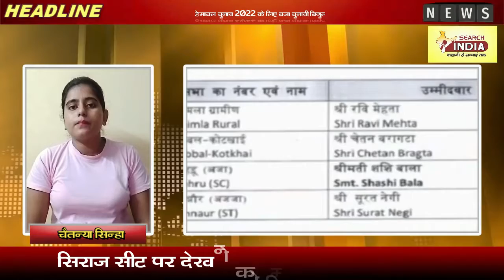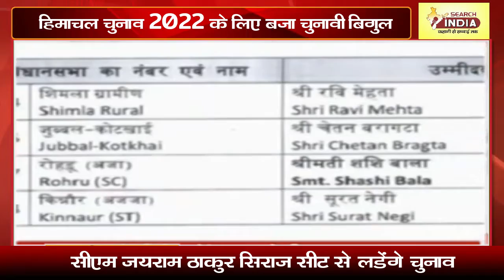बीजेपी ने अपने उम्मीदवारों की पहली लिस्ट जारी की...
बीजेपी की तरफ से अपनी पहली लिस्ट में 62 उम्मीदवारों के नामों का एलान किया गया है l